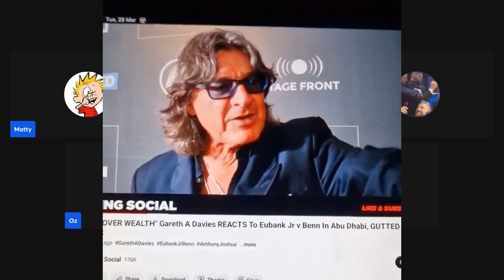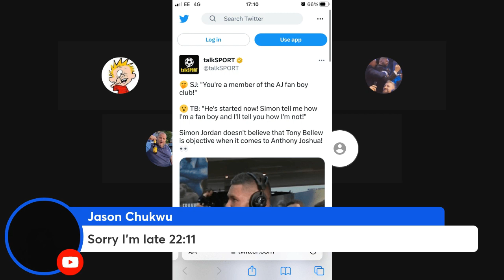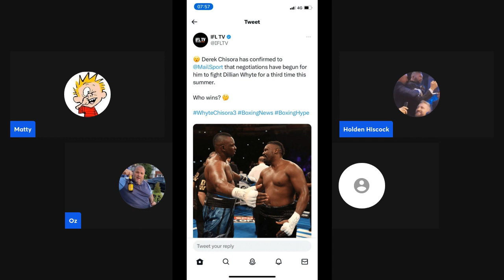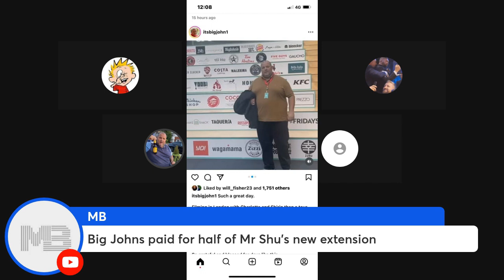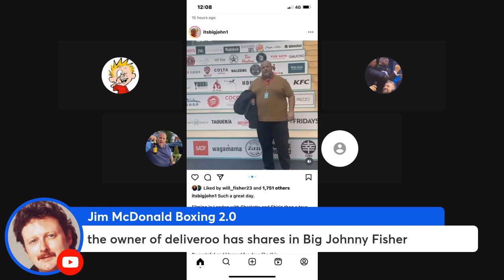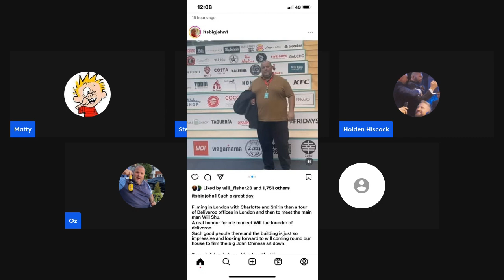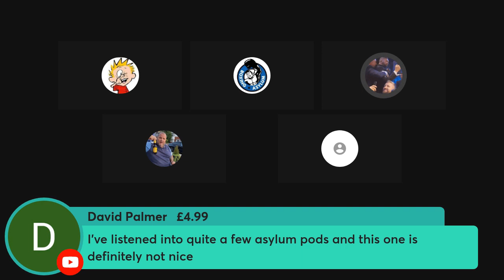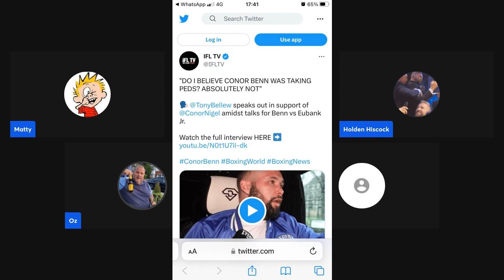Bellew of the Week for Episode 517 🥕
*Full video version, includes clips and screenshots*

The world famous BOTW section, cut from the most recent episode of the pod.

to get the pod on iTunes an hour after recording, plus exclusive bonus content including vintage spin off 'Punches from the Past' and videos.